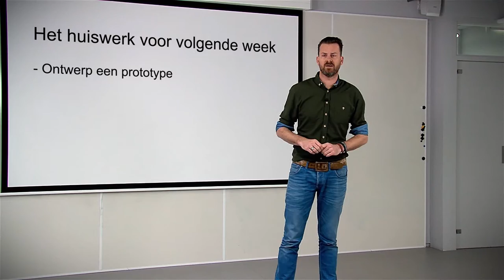Workshop beeldgeletterdheid: locatie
Deze video is onderdeel van een workshop over beeldgeletterdheid van Kennisnet. Deze workshop is bedoeld voor leraren in het primair en voortgezet onderwijs. Door de workshop te volgen, krijg je als leerkracht handvatten om met het thema mediawijsheid aan de slag te gaan. Ook kunnen voorbeelden worden gebruikt in lessen met leerlingen.
Na het zien van deze video weet je meer over wat een locatie doet met het verhaal van je video.